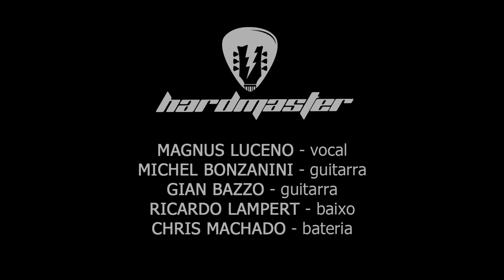Hardmaster - Man On The Edge [Iron Maiden]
Vídeo gravado em julho de 2020 nas casas dos integrantes da banda durante a quarentena da Covid-19. Up the Irons!